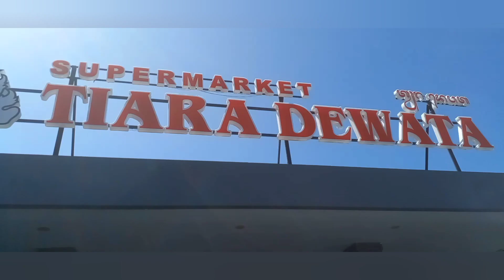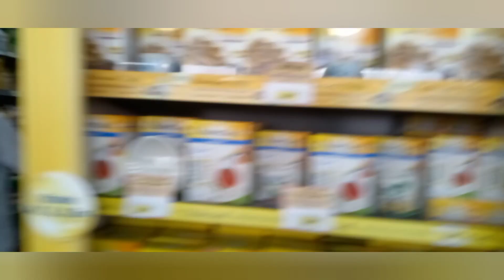WELCOME TO THE LEGEND TIARA DEWATA BALI